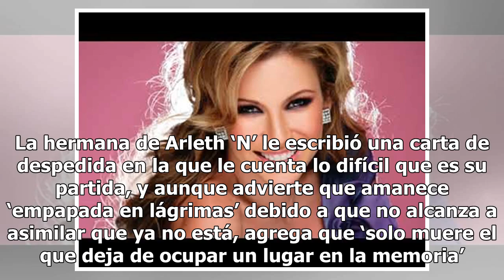Arleth, la adolescente torturada y asesinada que conmociona a todos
Como Arleth ‘N’ fue identificada la jovencita de dieciséis años encontrada el viernes pasado en el puerto de Guaymas por dos pescadores que caminaban en la orilla de una carretera federal en Sonora. El cuerpo de la menor de edad, quien acababa de terminar la secundaria, fue hallado entre las ramas a...